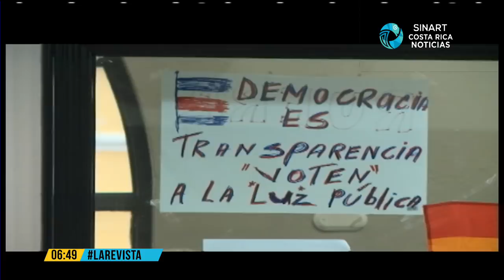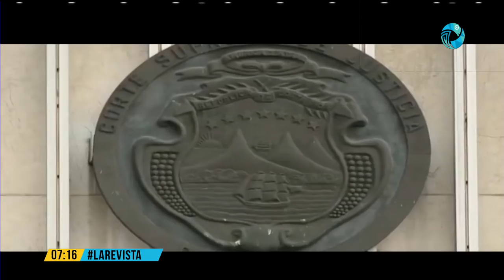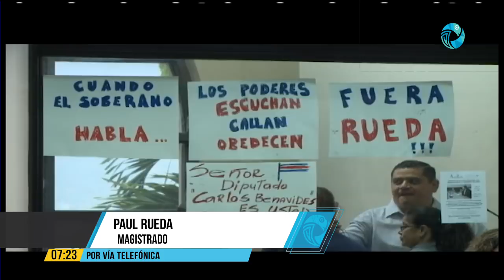Entrevista: Reelección Paul Rueda como magistrado de la Sala IV